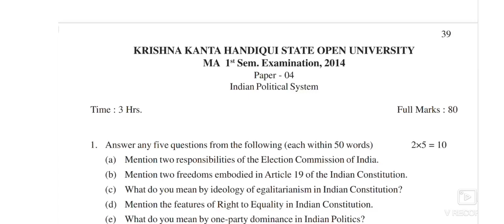M.A // P. Sc// Previous question paper//KKHSOU